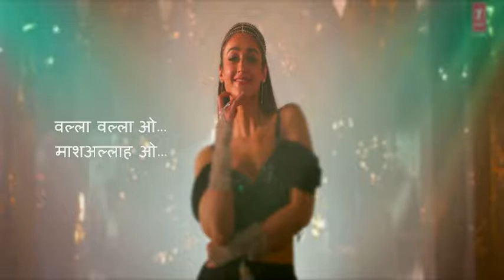Walla Walla Hindi Lyrical Video | Pagalpanti |Nakash A, Neeti M, Nayeem S | Nayeem-Shabir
Presenting Hindi Lyrical song "Walla Walla", from the upcoming  Bollywood movie Pagalpanti.
  The movie is produced by Bhushan Kumar & Krishan Kumar, also produced by Kumar Mangat Pathak & Abhishek Pathak. This comedy film directed by Anees Bazmee The movie is starring Anil Kapoor, John Abraham, Ileana D'Cruz, Arshad Warsi, Pulkit Samrat, Kriti Kharbanda, Urvashi Rautela, and Saurabh Shukla.

Song Credits
Song - Walla Walla.
Singers - Nakash Aziz , Neeti Mohan & Nayeem Shah.
Lyrics - Arafat Mehmood.